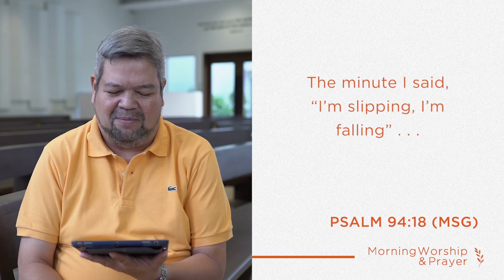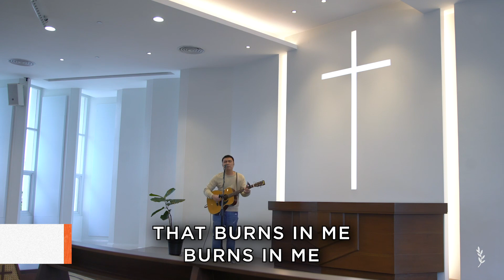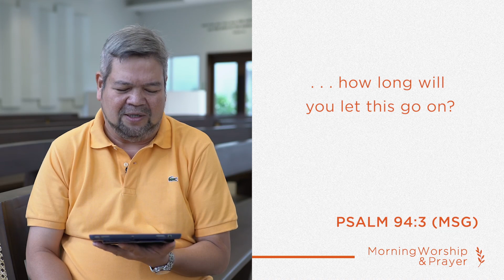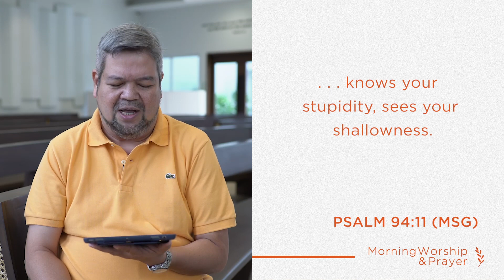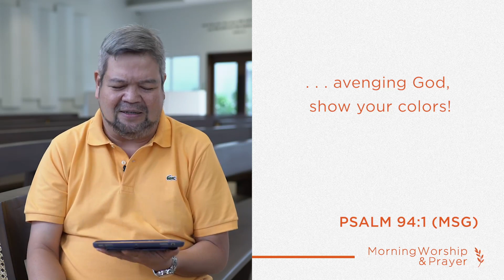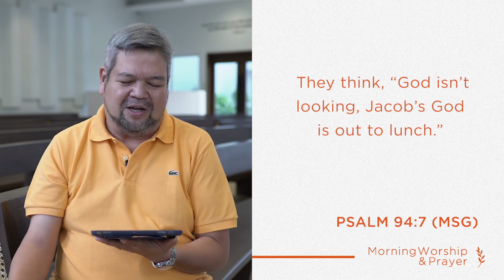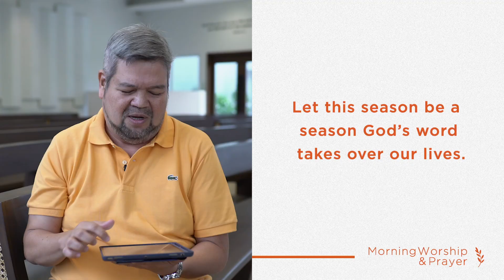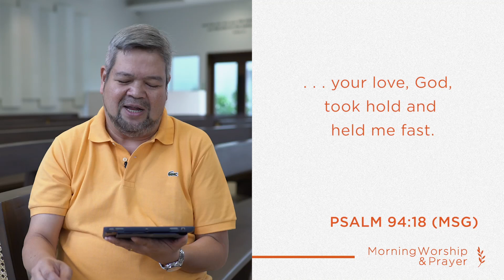MORNING WORSHIP & PRAYER Friday, November 20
In this crucial moment on your journey with God, remember that you can find your circle of quiet in God, whose word knows more than science and teaches better than experience.